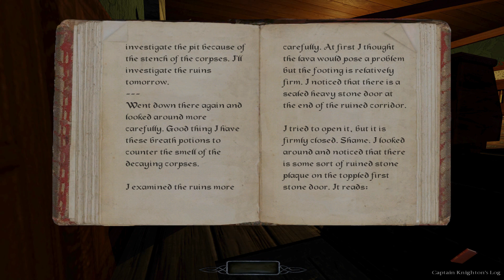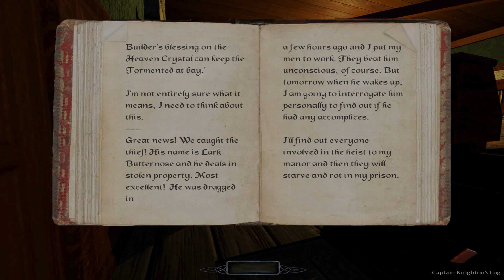The Dark Mod Gameplay: Let's Play The Beleaguered Fence - 3 - Little Helogt Raiser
This time on The Dark Mod, it's Thomas Porter 2: The Beleaguered Fence. Oh that TDM it sure is multicoloured!

The Dark Mod is a free stealth game with gameplay inspired by the original Thief series. There are over 80 missions available to play at the time of this writing.